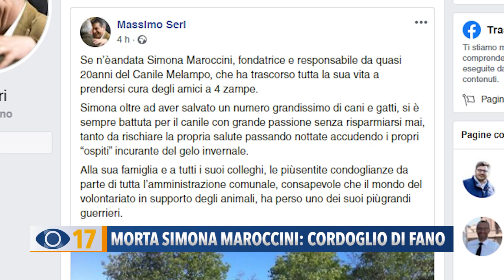Morta Simona Maroccini: cordoglio di Fano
Addio alla fondatrice di Melampo. Per oltre vent'anni ha accudito gli animali del canile. Tanti i messaggi di cordoglio sui social tra cui anche quelli del sindaco Seri